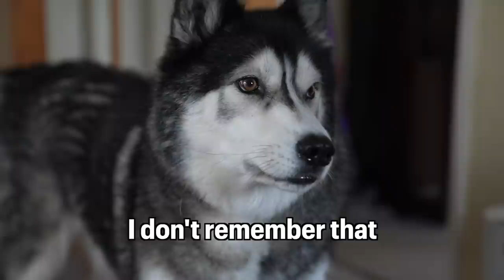Husky Argues Until He Gets ALL My Mum’s Breakfast!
Filming Equipment:
Canon G7x Mark 2
Panasonic GH5